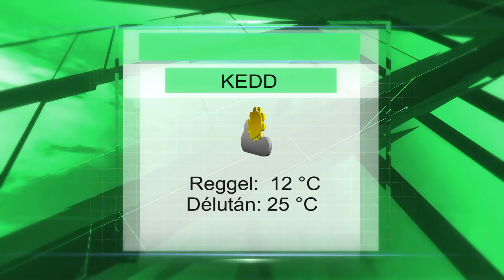Keddi időjárás előrejelzés!